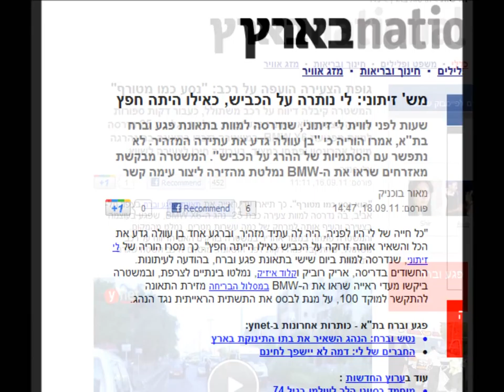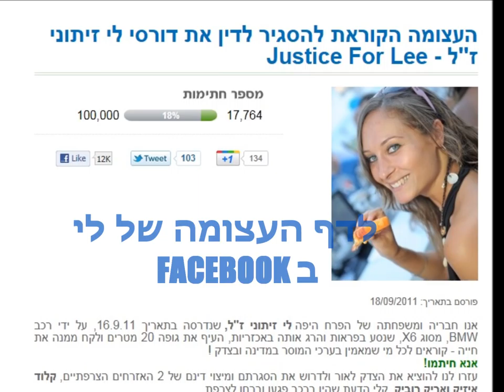הסרט של לי זיתוני lee zeitouni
lee zeitouni